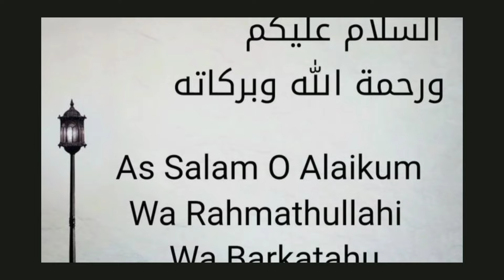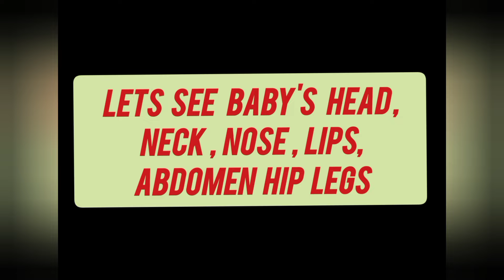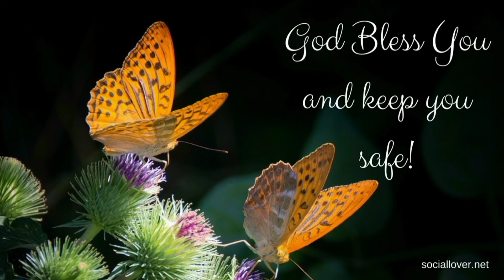Gender Identification Male or Female in ultrasound Part 33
Welcome to Radiology Foreage

Gender Identification of Male or Female  in 1st pregnancy ultrasound

Part 33

for watch my more informatic videos click on these links which are given as below
ultrasound course

Identification of Male and Female  in 1st pregnancy ultrasound

Part 9

Gender Identification of Male or Female  in 1st pregnancy ultrasound Part32

Gender Identification of Male or Female  in 1st pregnancy ultrasound Part 31

Gender Identification of Male or Female  in 1st pregnancy ultrasound Part 30

Gender Identification of Male or Female  in 1st pregnancy ultrasound   Part 29

Gender Identification of Male or Female  in 1st pregnancy Part 28

Gender Identification of Male or Female  in 1st pregnancy Part 27

Gender Identification of Male or Female  in 1st pregnancy Part 26

Gender Identification of Male or Female  in 1st pregnancy part 25

Gender Identification of Male or Female  in 1st pregnancy ultrasound  Part 24

Gender Identification of Male or Female  in 1st pregnancy ultrasound    Part 23

Gender Identification of Male or Female  in 1st pregnancy ultrasound   Part 22

  Part 21

Gender Identification of Male or Female  in 1st pregnancy ultrasound   Part 20

part 19

Gender identification  of Male and Female  in 1st pregnancy ultrasound
 Part 18

Identification of Gender male or female in ultrasound part 17

Identification of Gender male or female in ultrasound part 16

Identification of Male or Female in ultrasound

Part 14

Identification of gender male or female part 15

Identification of Male or female in ultrasound of twins fetus
Part 7

Part 1

  Part 2

Part 3

Identification of Male and Female Twins fetus in 1st pregnancy ultrasound

Part 4

Part 5

Part 6

Part 8

MRI of baby moving in womb

MRI of baby moving in womb part 2

Anatomy of chest CT  scan axial and coronal images

Appendicular Mass  in ultrasound

How to do appendix ultrasound

how to di appendix ultrasound  part 2

Stone in Gallbladder ultrasound

Lecture #1

how to i do Gallbladder ultrasound